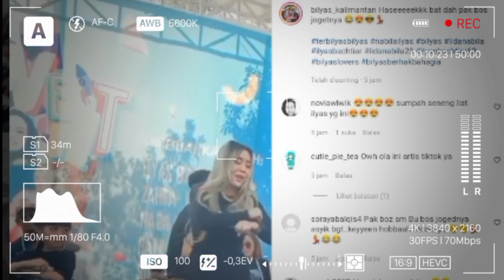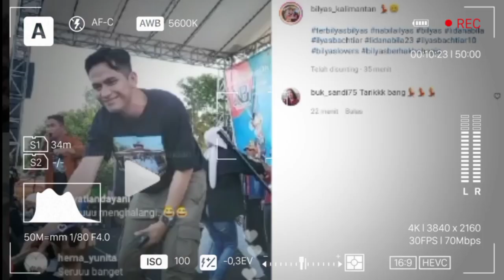MENGEJUTKAN PUBLIK.!! KEROMANTISAN ILYAS BACHTIAR DAN NABILA JADI SOROTAN SAAT TAMPIL DI ACARA ITU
ilyas bachtiar biodata
ilyas bachtiar umur
ilyas bachtiar ig
ilyas bachtiar nabila
ilyas bachtiar nabila lida
ilyas bachtiar dan hanna kirana
ilyas bachtiar agama
biodata ilyas bachtiar agama
anak ilyas bachtiar
artis ilyas bachtiar
adena ilyas bachtiar
aktor ilyas bachtiar
ilyas bachtiar biodata lengkap
ilyas bachtiar biodata wikipedia
ilyas bachtiar umur berapa
ilyas bachtiar cerai
ilyas bachtiar dan nabila lida pacaran
dr ilyas makassar
dr ilyas
dr ilyas prabowo
ilyas bachtiar ftv indosiar
foto ilyas bachtiar
gambar ilyas bachtiar
ig ilyas bachtiar
ilyas bachtiar hanna kirana
ilyas bachtiar dan istri
istri ilyas bachtiar
keluarga ilyas bachtiar
ilyas bachtiar lahir
ilyas bachtiar menikah
m ilyas
ilyas bachtiar pacar
ilyas bachtiar profil
hanna kirana dan ilyas bachtiar pacaran
rumah ilyas bachtiar
ilyas bachtiar sixpack
ilyas bachtiar streaming
saudara ilyas bachtiar
sosok ilyas bachtiar
ilyas bachtiar tatapan terakhirmu
t bachtiar
ilyas bachtiar video
ilyas bachtiar wikipedia
ilyas bachtiar instagram
profil ilyas bachtiar
nabila lida dan ilyas bachtiar
nabila lida menikah
nabila lida juara berapa
nabila lida ig
nabila lida dan ridwan lida
nabila lida biodata
nabila lida suara hati istri
nabila lida aceh
biodata nabila lida aceh
nabila lida dan asyraf
fb nabila
foto nabila lida
biodata nabila lida
lida nabila
nabila lida indosiar
nabila lida dan ilyas
nabila lida kuliah dimana
nabila lida sembunyi dalam tawa mp3
nabila lida sembunyi dalam tawa
profil nabila lida
nabila lida umur
ig nabila lida
umur nabila lida
pacar nabila lida
nabila liga dangdut indosiar
lagu nabila lida
nabila lida main sinetron
nabila lida pacar
pacar nabila lida sekarang
rumah nabila lida
download lagu nabila lida sembunyi dalam tawa
download lagu nabila lida sembunyi dalam tawa mp3
nabila lida tahun berapa
video nabila lida
nabila lida wikipedia
nabila wulandari lida 2021
biodata nabila lida 2018
nabila 48